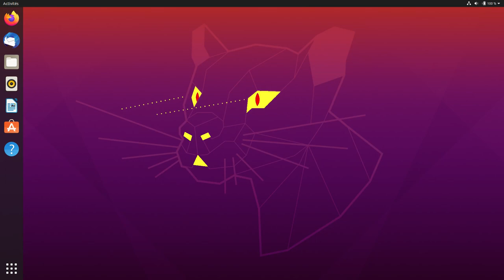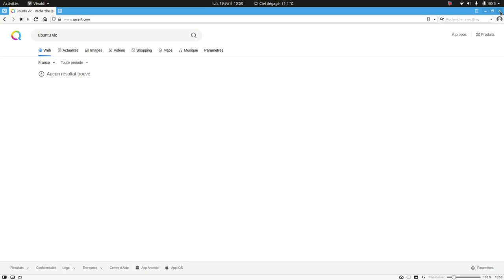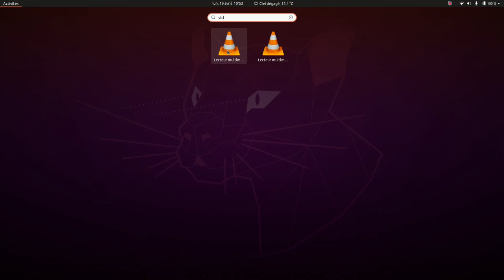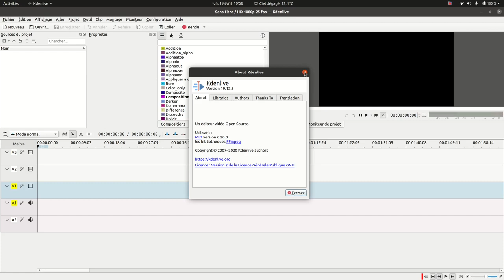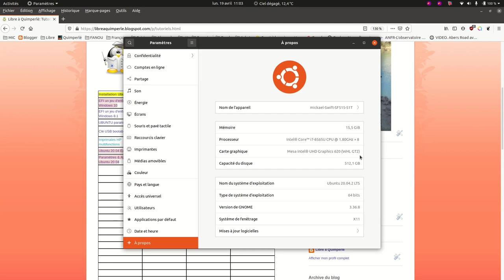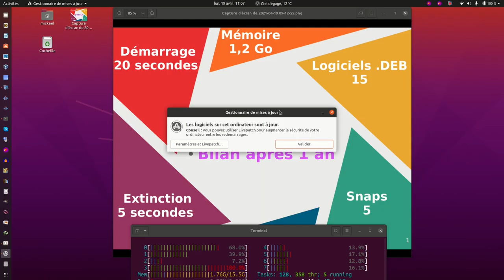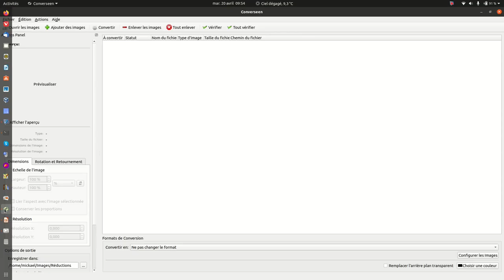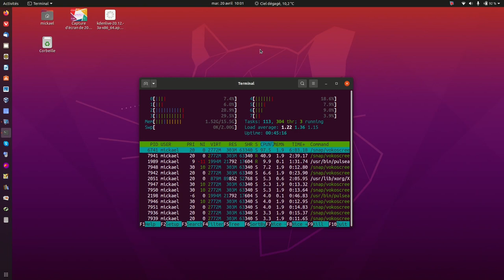UBUNTU 20.04 le bilan après 1 an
Le bilan après 1 an d'utilisation de UBUNTU 20.04 comme système principal.